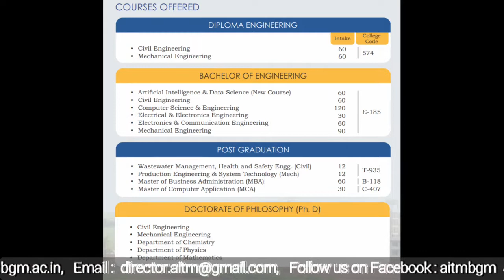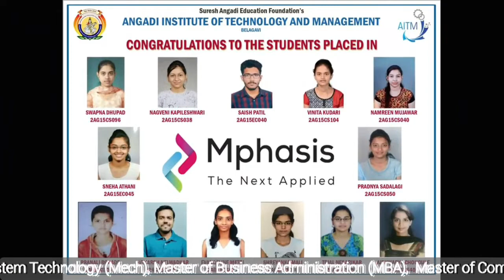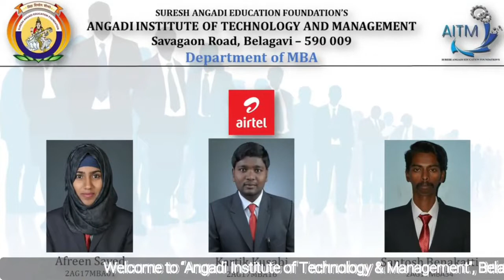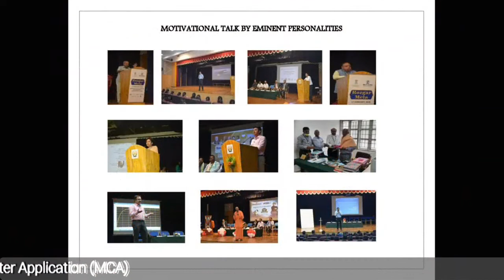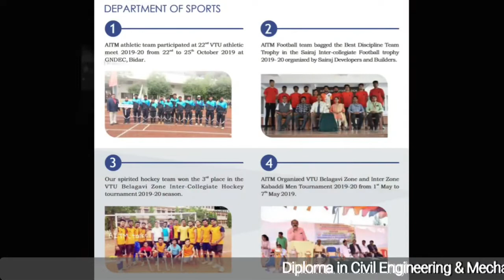AITM COLLEGE VIDEO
Under the wing of Suresh Angadi Education Foundation (SAEF), Angadi Institute of Technology & Management (AITM) was established in the year 2009. Institute offers Undergraduate courses in Bachelor of Engineering in Civil, Mechanical, Computer Science, Electronics & Communication and Electrical & Electronics Engineering. AITM has recently introduced Artificial Intelligence & Data Science Engineering in the basket of engineering courses. It also offers Post Graduate courses in Master of Business Administration (MBA), Master of Computer Application (MCA), Master of Technology (M. Tech.) in Civil and Mechanical Engineering. AITM is also recognized as Research Centre in Physics, Chemistry, Mathematics, Civil and Mechanical Engineering Departments approved by VTU, Belagavi.